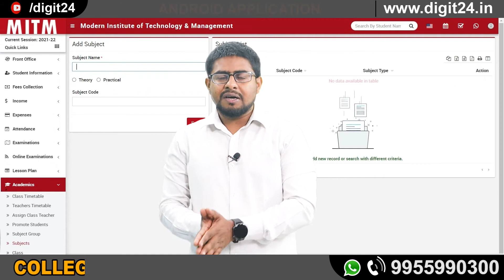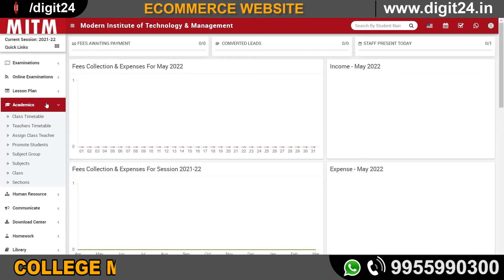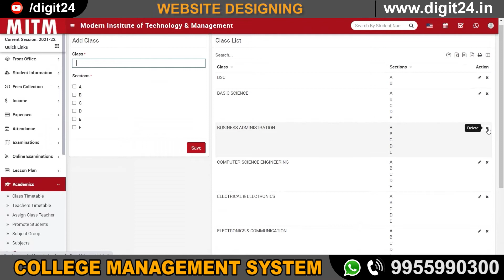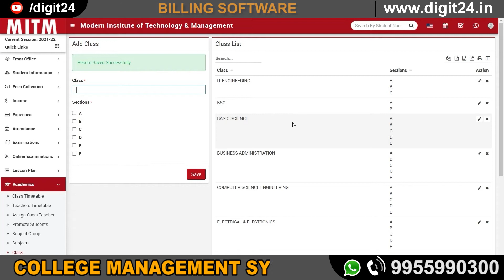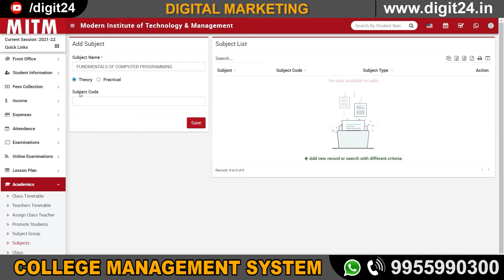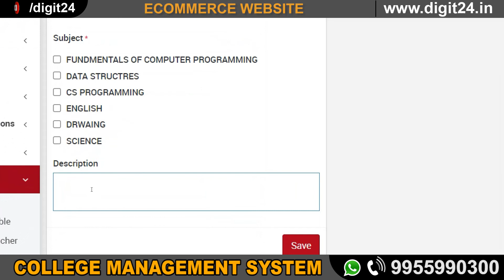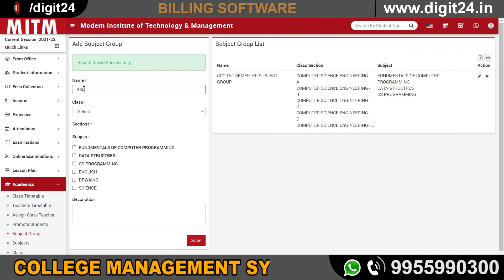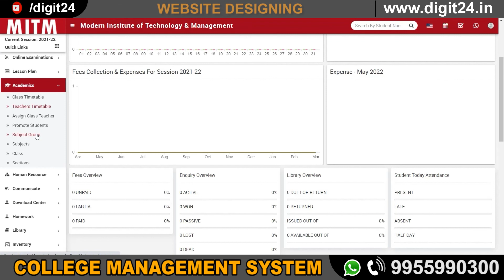How to Setup Your College Management Software | Part - C6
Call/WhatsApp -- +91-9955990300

COLLEGE MANAGEMENT SOFTWARE - This College Management Software is for Colleges, Institutes & Universities to handle Enquiry, Admission, Fees Management, Library, Attendance, Time Table, Certificates, ID Card, Reminder Letters, Demand Register, SMS, Birthday, Stock, Financial Accounting & more.

This college management system is a cloud based educational ERP software that enables higher education institutions & colleges to manage online admission, student enrollment, students’ attendance, online fees, grades, assignments, library books, etc. It can also generate online results, marksheet, students’ performance reports, etc & simplify the hassles of faculty.

College Management Software
College ERP Software
Online Classes
College Website
College Software
College Android Application
College SMS Gateway
Accounting and Billing Software
Software for College
Software for College, Institute & University
ERP

This college management system or college ERP is designed considering the need of colleges in today's time for end-to-end digitisation. It brings all the stakeholders on a single cloud based web and Mobile App platform to provide strong platform based connectivity for truly digital operations.

--Enquiry & Admissions--
Online admission form
Inquiry CRM
SMS/Email to inquiries
Inquiry Follow-ups
Inquiry stages
Merit List
Inquiry/admission reports

--Student Management--
Student profile with photo and documents
Parents & Guardian details
Id card and certificates
Detailed profile & progress tracking
Progress report

--Attendance Management--
Subject/class wise attendance
Lab attendance
Attendance through App/web
Bio-metric attendance
RFID attendance
Face-recognition attendance
Attendance reports
Absent/present SMS alert

--Fees & Finance Management--
Advance fee setup with dynamic categories
Online fee payment
Companies/Trust setup
Student Wallet
20+ reports
SMS alerts for payments/dues
Expense Management
Tally Integration

--Learning Management--
Organised content Sharing
Live Classes
Online Quiz
Assignments
Analysis and reports
Premium Courses

--Academic Management--
Time-table
Lesson Planning
Lesson Progress tracking
Classwork & Homework
Exam Management
Progress report

--Resource Management--
Library
Hostel
Inventory
Complaint/Grievance
Gate-pass
Transport

--Communication--
Notes/announcements
Events & activities
Schedules
Achievements
Birthday greeting
Academic Calendar

--Certificate & Report Card--
Dynamic certificate designing
Certificate print records
Mark sheet design (CBSE, ICSE, State boards etc)
Import marks
Reports

--HR & Staff Management--
Staff records
Staff attendance
Leave Management
Payroll and salary
Reimbursement
Promotion/Transfer

--Reports & Analysis--
100+ Custom reports
Exam & Attendance reports
User data reports
Fees reports
Inquiry reports
Staff & HR reports
Daily summary
Library/book reports
Vehicle tracking reports

--Add-ons--
GPS Bus tracking
Online Course selling Portal
Website builder
Fee EMI options
Premium Content Access